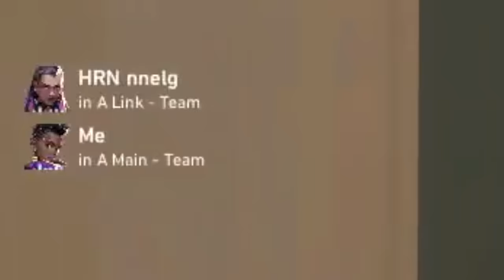I Can't Believe He Got Away With This